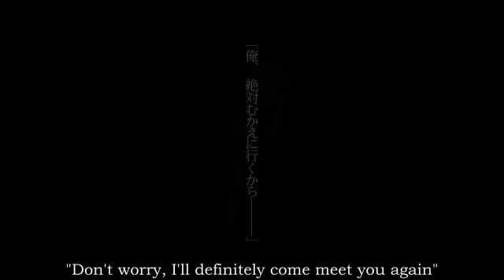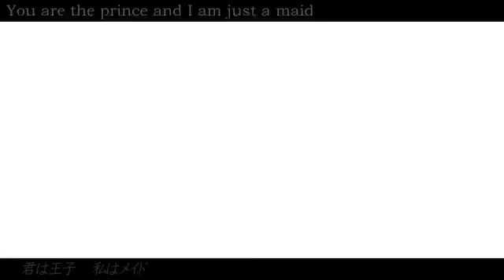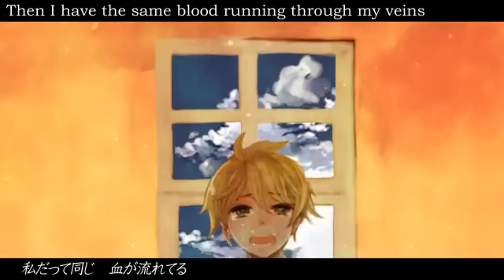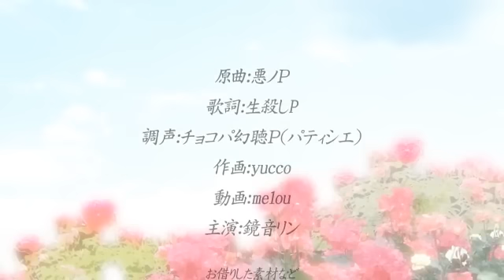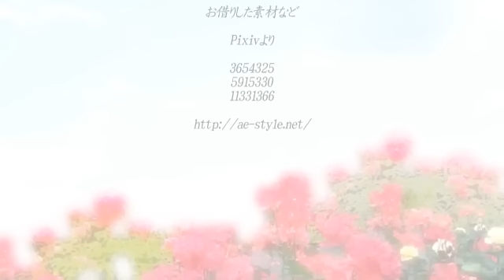【Kagamine Rin】 Maid of Evil ~English~ 【Reverse Servant of Evil】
【鏡音リン】　悪ノメイド　【悪ノ反転／替え歌カバー】 from nicovideo The reverse adaptation of Mothy's servant of evil made by チョコパ幻聴P

Original Song：悪ノＰ
Lyrics：生殺しＰ
Voice：チョコパ幻聴Ｐ
Pictures：yucco
Movie：melou